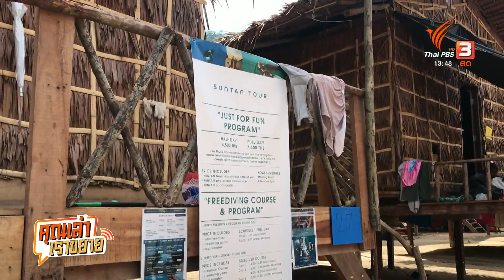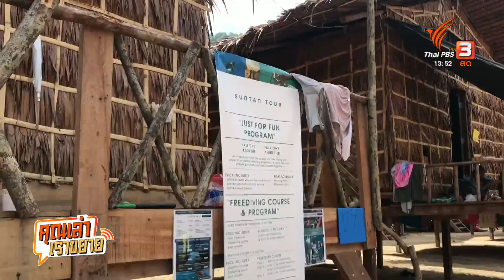คุณเล่า เราขยาย: 26-1-66 Talk ภาพเล่าเรื่องชาวเล ข่าว 4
คุณเล่าเราขยาย ชวนคุยกันต่อ วันนี้ เราอยู่กับพี่ยศธร ไตรยศ ผู้ร่วมก่อตั้งกลุ่มช่างภาพ Realframe ที่ลงพื้นที่บันทึกเรื่องราวผ่านชาวเลอันดามันและสื่อสารผ่านภาพถ่าย สถานการณ์วันนั้น ถึงวันนี้ สถานการณ์เปลี่ยนไปมั้ย